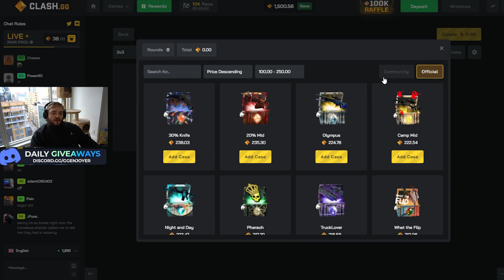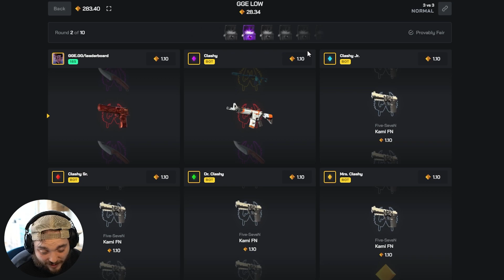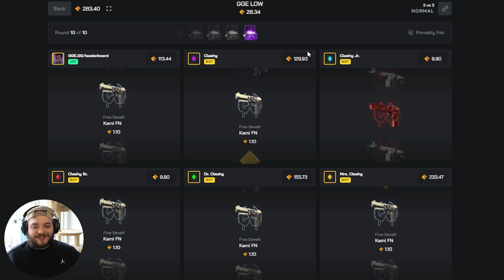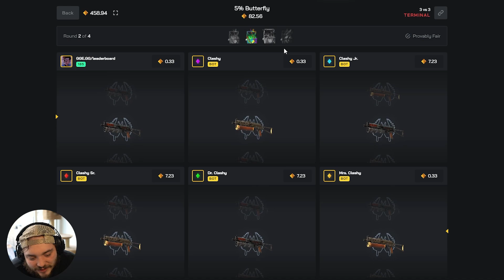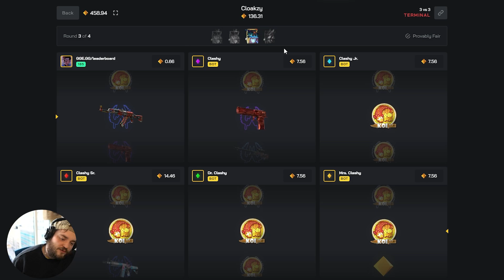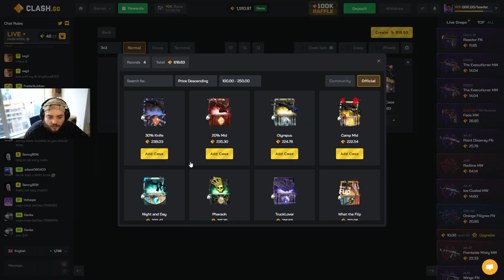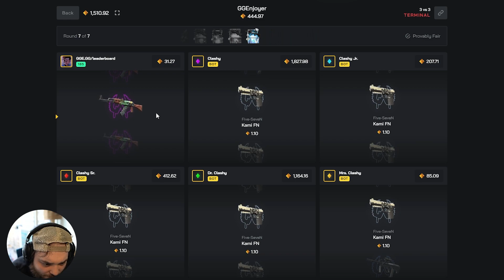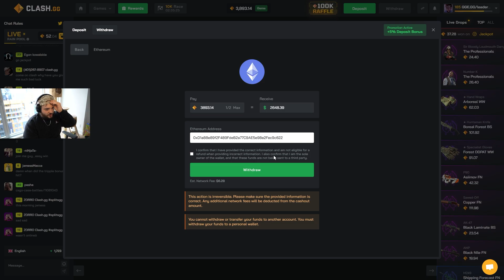THIS NEW CLASH GAMEMODE MADE ME SO MUCH PROFIT! [Bomb Rush]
Hey guys, we're back today for another juicer video on Clash Let me know what you want to see next! Much love!